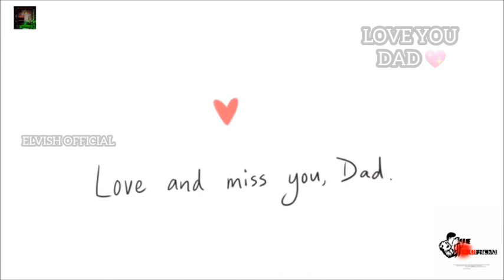Love You Dad Status 😘 | Raavan Vanni Status Part 2 | 💖Heart Touching Status| ♥️Emotional Status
|||ELVISH||| ΩҒҒICIΔL |||STΔTUS|||
Love You Dad Status 😘 | Raavan Vanni Status Part 2 | 💖Heart Touching Status| New Status | Elvishofficial Hd 2020

I am hurting On The In Side status
Heart Broken Scenes
Best Emotional status

tum raam ban jao

mai raavan hi thik hu

shekhar aka raavan

shekhardeep singh

raavan vaani

whatsapp stusts for friend

poetry hindi

hindi poetry

poem and kahaniyan

Raavan Vaani WhatsApp Status

Mai Raavan Hi Thik Hu | Shekhar Aka Ravan | Poem and Kahaniyan

whatsapp song,

DjSuraj Farrukhabad,

breakup status,

, heartbroken status,

Whatsapp status,

romantic songs ,

whatsapp status,

best love Breakup whatsapp status

Copyright Disclaime